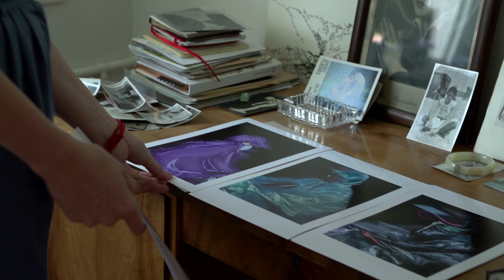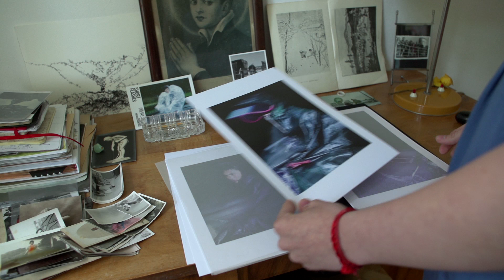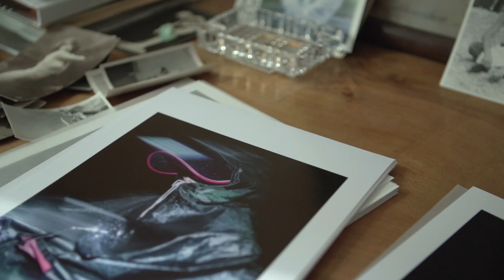Wiktoria Wojciechowska: Oskar Barnack Newcomer Award Winner 2015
The Leica Oskar Barnack Newcomer Award, first presented in 2009, has been won by Wiktoria Wojciechowska for her series 'Short Flashes'. In her winning series, the Polish photographer Wiktoria Wojciechowska focuses on fleeting moments of everyday life in China. Over a period of several months, she portrayed Chinese cyclists pedalling their damp ways through the incessant rain of the sprawling megacities of Beijing and Hangzhou. The project was shot as the streets were almost flooded in the typhoon season of 2013 and 2014. Alone, and without speaking a word of Chinese, the young photographer explored this new terrain without any means of communicating with the people around her. She identified with and felt the anonymity of the nameless cyclists and scooter riders who whizzed past her on the streets. This was the source of her idea for giving these people an identity – picking them out from the masses – and preserving them in captured instants. Her snapshot-like images tell the truths of genuine moments. Because, in contrast to posed and tightly controlled portraits, these spontaneous and unnoticed exposures show the reality and authenticity that exists between ingrained behavioural patterns.